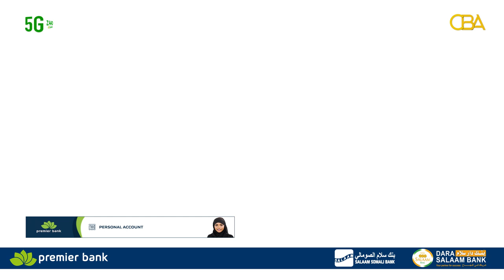Xildhibanada Golaha ًً ًWakiilada ayaa ka dooday xeerka Xaqsiinta Shaqaalaha Rayidka ah